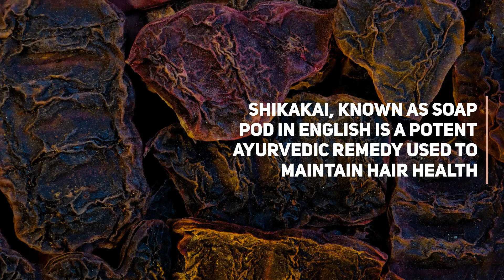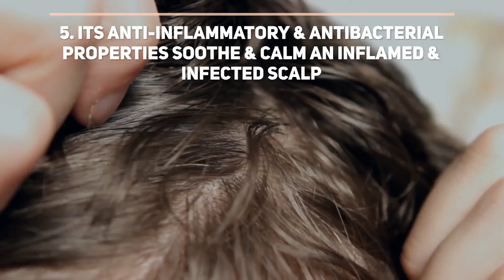5 Ways To Improve Hair Health Using Shikakai | DIY Shikakai Hair Mask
Shikakai, known as shika in Tamil, seekaaya in Telugu and soap pod in English is a potent ayurvedic remedy that works to improve hair health. Here are 5 ways in which shikakai boosts hair health. If you are prone to allergies and have sensitive skin, please consult a dermatologist before you start using shikakai powder and any other shikakai-based products.